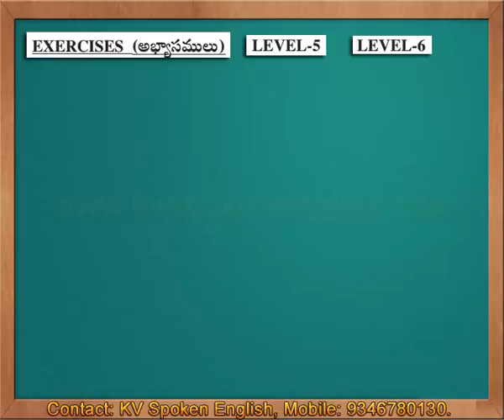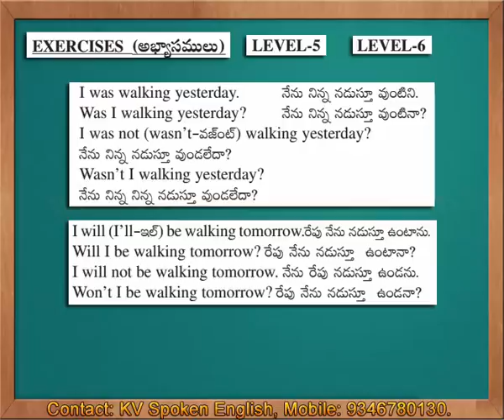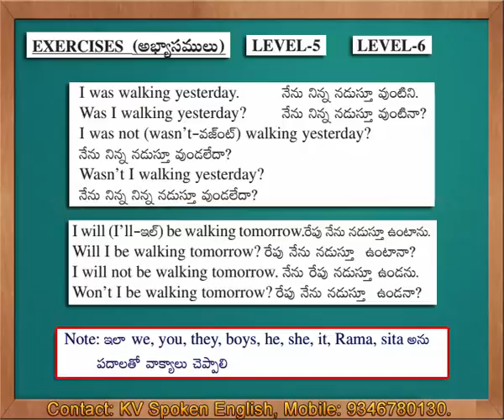Exercises 3 (Level 5 and Level 6) - Spoken English through Telugu